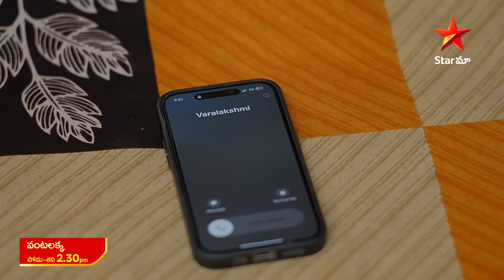Vantalakka - Promo | 10th May 2024 | Star Maa Serials | Mon-Sat at 2.30 pm